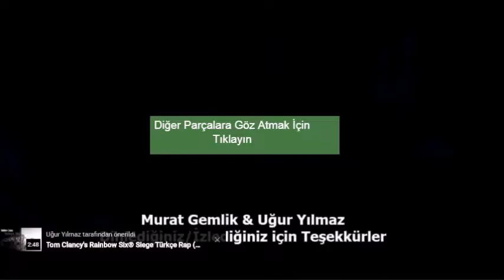counter strike türkçe rap!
counter-strike 1.6